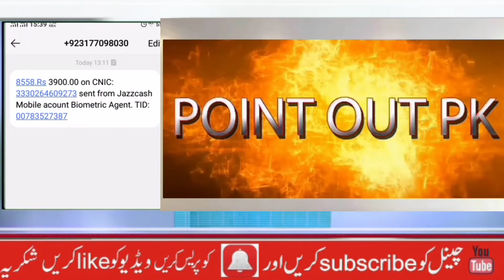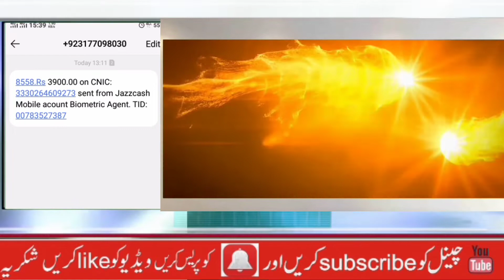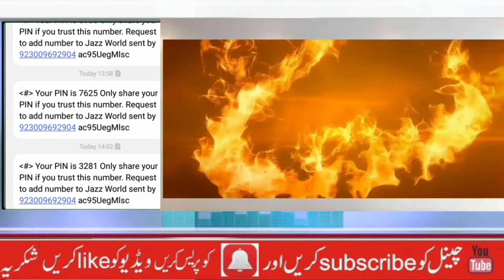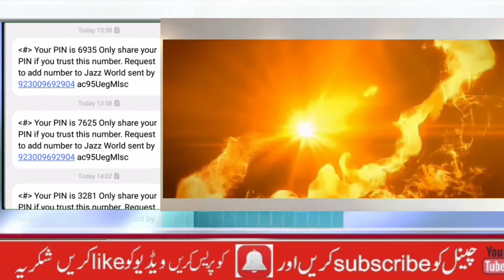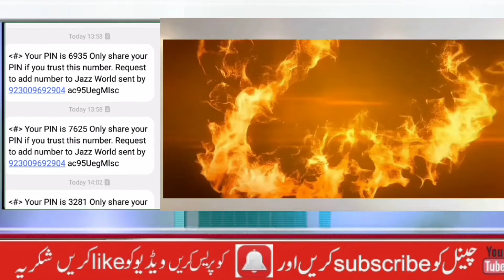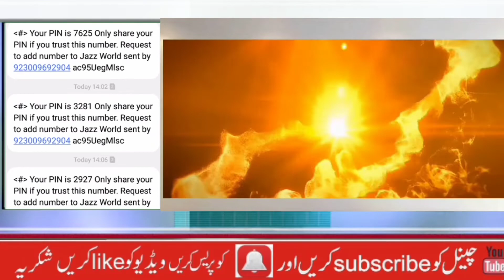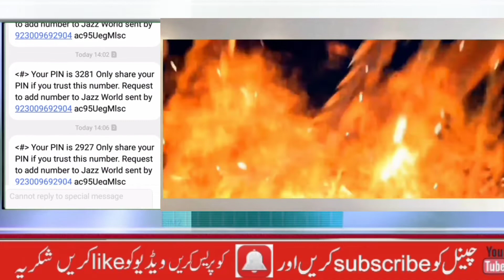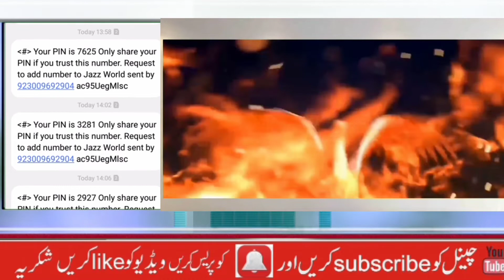Fraudsters are active in pakistan|Jazz Cash Scam in Pakistan|Cyber Crime In Pakistan|point out pk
Learn about Jazz Cash Scam in Pakistan. How fraudulent fake call comes on your mobile phone and asks for your personal details.  They tell you a fake story that we are doing Jazz Cash account verification. Watch the full video as it also covers the topic of Cyber Crime In Pakistan.Learn how you can save your money and to report a Cyber Crime in Pakistan to law enforcement agencies in Pakistan. Jazz cash in Pakistan. Jazz Cash Account usage is becoming more and more popular among Pakistani people. However;  Jazz Cash users must become aware with fake callers trying to steal their money from a Jazz Cash Account. Learn in few minutes how to protect your Jazz Cash Account. Educate yourself about different kind of fake mobile phone calls coming from random mobile numbers. Jazz cash frauds video is an educational tutorial for Jazz cash account users.

point out pk |point out pk headlines|point out pk breaking news|
point out pk entertainment|point out pk live|point out pk  broadcasting|point out pk streeming|point out pk documentry|point out pk programes|point out pk today point|point out pk news affairs|